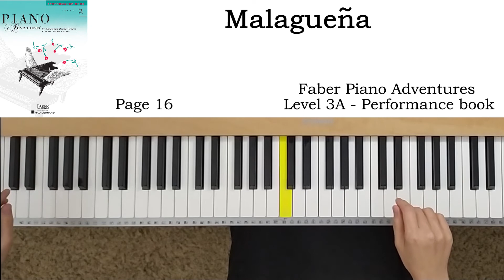Malaguena (p.16) - Faber Piano Adventures Level 3a - Performance book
랜달 페이버 피아노 어드벤처 레벨 1 - 연주교제

00:00 Normal playing
01:19 Slow playing
05:06 Normal playing
06:26 Slow playing